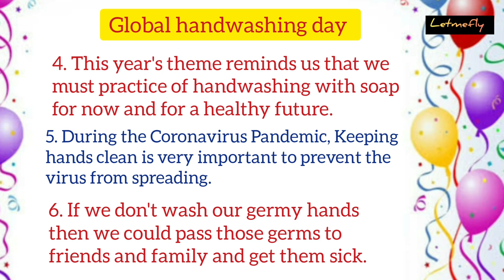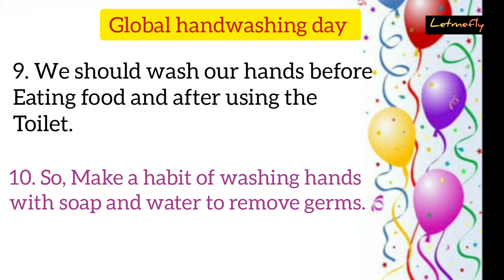Global Handwashing Day |10 lines on Global Handwashing Day | Global Handwashing Day 2020 by letmefly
October 15 is Global Handwashing Day, a global advocacy day dedicated to increasing awareness and understanding about the importance of handwashing with soap as an effective and affordable way to prevent diseases and save lives.
The COVID-19 pandemic provides a stark reminder that one of the most effective ways to stop the spread of a virus is also one of the simplest: hand hygiene, especially through handwashing with soap.
To beat the virus today and ensure better health outcomes beyond the pandemic, handwashing with soap must be a priority now and in the future.
This year’s theme, Hand Hygiene for All, calls for all of society to achieve universal hand hygiene.